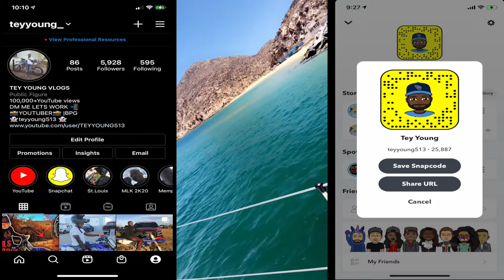Snorkeling in Cabo San Lucas!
I was dreading coming back home to the US i love mexico!!